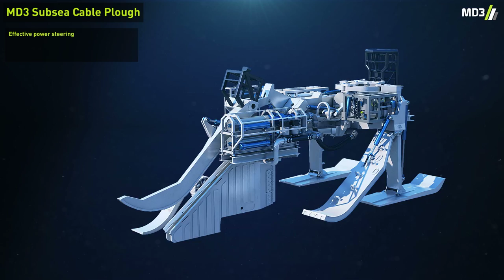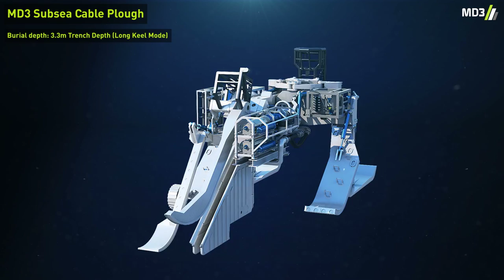MD3 Plough by SMD - Subsea Animation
3D subsea animation demonstrating SMD's MD3 plough capabilities